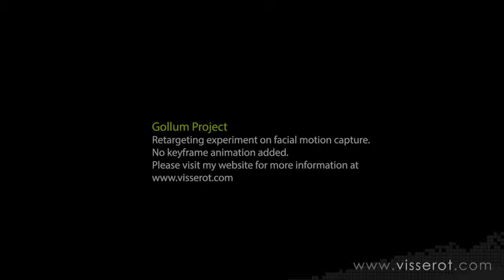CGI Facial Mocap Re Targeting Demo HD Gollum Project by Fabrice Visserot